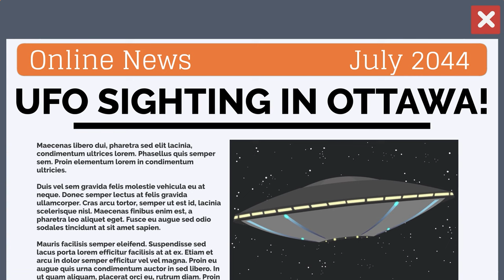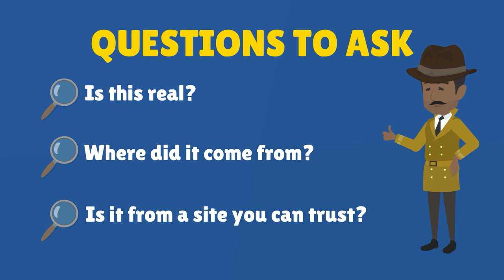Fact vs. Fake: A Quick Lesson in Media Literacy | CBC Kids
Giant hamburgers! Heroic home runs! Alien invasions! How can you tell if what you see online is real or not? Here's a quick lesson in media literacy from CBCKids.ca!